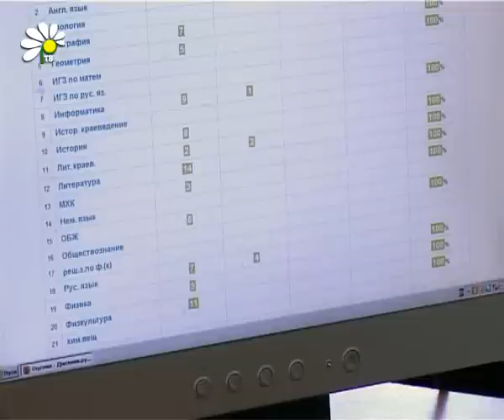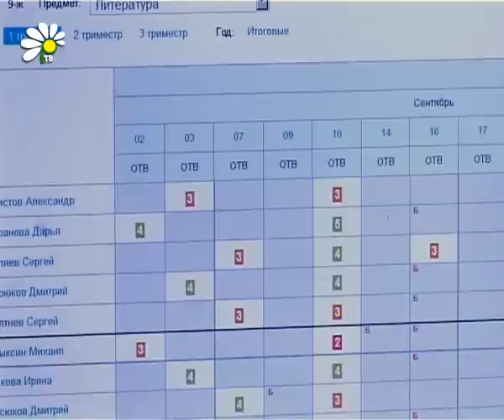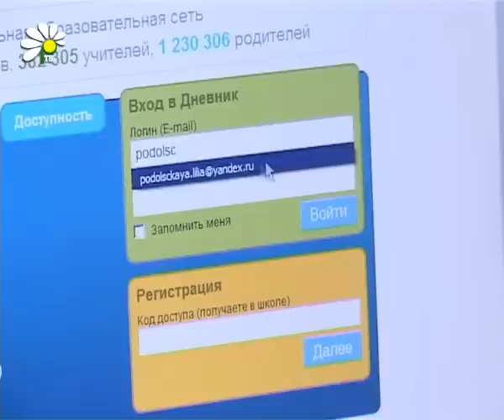Утаить двойку не получится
Электронные технологии все больше входят в нашу повседневную жизнь. Используют их и в образовательных учреждениях. Третий год в рассказовских школах в качестве эксперимента ведут электронный дневник. Это целая сеть, в которой собраны отметки каждого ученика, информация о том, что связано с учебой и самое главное -- это доступно для родителей, которые всегда могут узнать об успехах своего ребенка. Электронный дневник проверила Наталья Киселева.